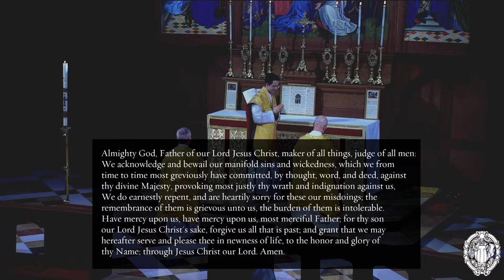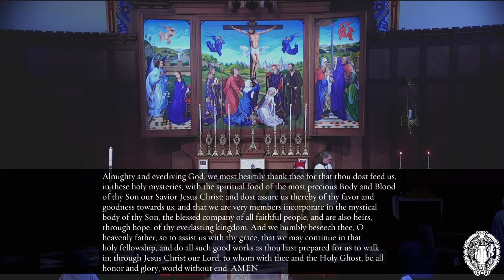Third Sunday of Easter - Solemn Mass